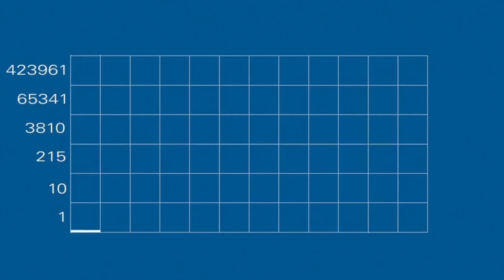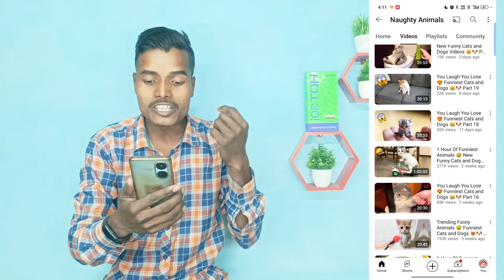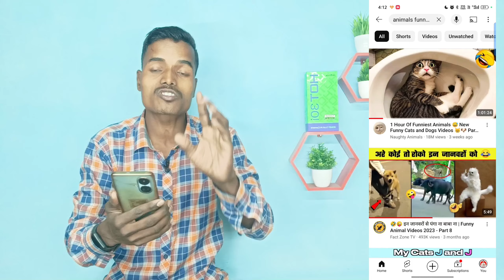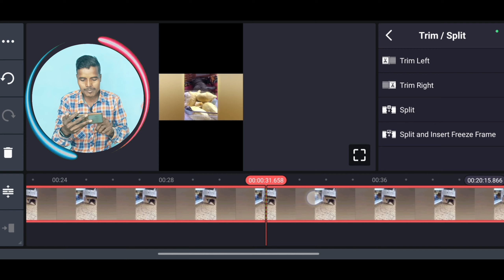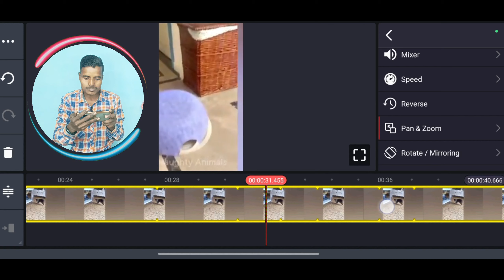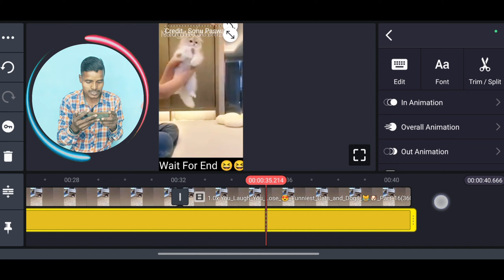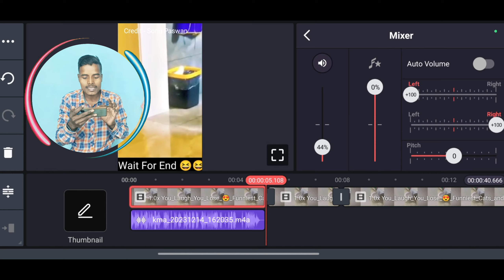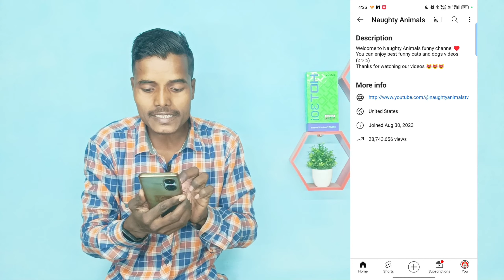ऐसा Animal Funny वीडियो सिर्फ Copy-Peste करके 2 लाख महीना कमाओ 🤑 Animal Funny Video Kaise Banaye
Topics 👇👇
kids cartoon
Kaun sa channel banaen jo jaldi Viral ho jaaye
Kids channel kaise banaen
learning creator
youtube channel ideas without voice
youtube channel ideas no voice
youtube channel ideas without showing your voice
new youtube channel ideas
Channel kaise banaen 2023
se paise kaise kamaye
How To grow Facebook Pag
3d animation video Kaise banaye